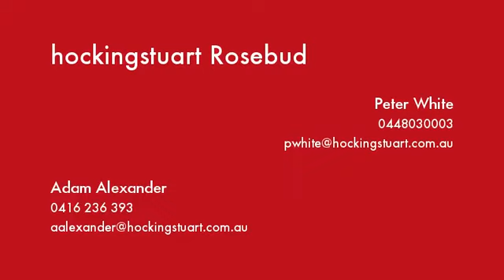3 Tonkin Street Safety Beach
Instavid for 3 Tonkin Street, Safety Beach